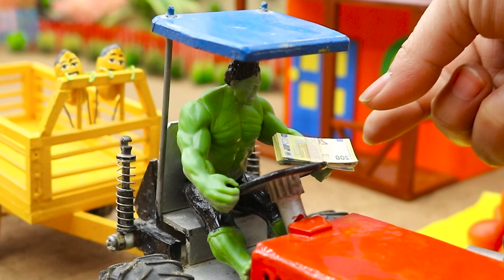Diy mini tractor agricultural machine | DIY rice screening machine | Harvest rice transport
The video showcases a DIY mini tractor agricultural machine, focusing on a DIY rice screening machine used for harvesting rice and transporting it.

Also, if you want to support us more, please send your encouragement. Thank you very much (❤️💛💚) right below the video.

homemade tractor
sand_sieving machine
construction machine